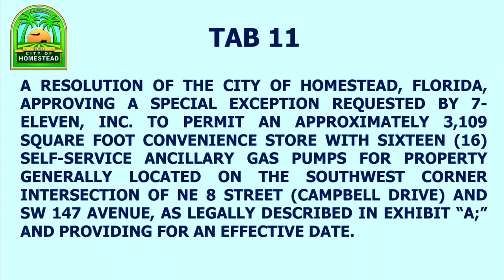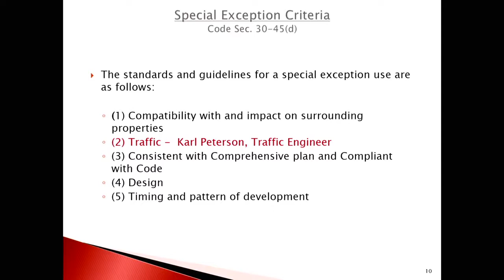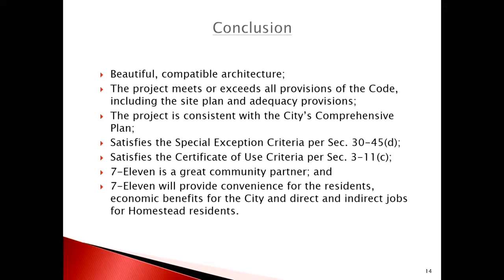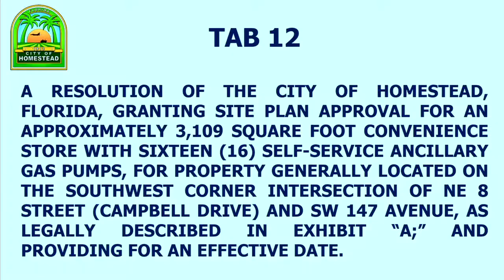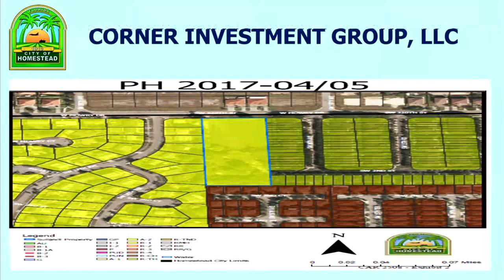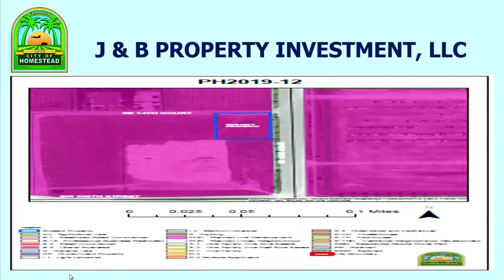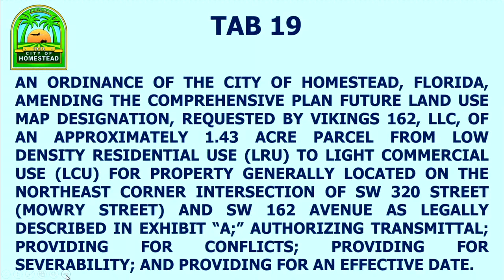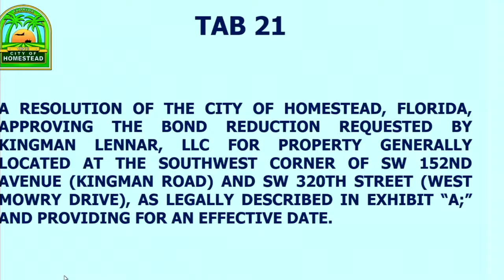10.24.2019 Council Meeting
11:28 TAB 11-13
SPECIAL EXCEPTION TO PERMIT, SITE PLAN, FOR A CONVENIENCE STORE WITH SIXTEEN (16) ANCILLARY GAS PUMPS AND CERTIFICATE OF USE FOR 7-ELEVEN, INC. TO PERMIT THE SALE OF BEER AND WINE

35:45 TAB 14 & 15
SITE PLAN AND TENTATIVE PLAT APPROVAL FOR CORNER INVESTMENT GROUP, LLC

43:18 TAB 17 & 22
SITE PLAN APPROVAL FOR A TOPFLIGHT MANUFACTURING FACILITY
WAIVER OF NON-PERFORMANCE PENALTY FEES FROM “AGREEMENT TO BUILD”

43:44 TAB 18
FINAL PLAT APPROVAL FOR PMG ASSETS SERVICES, LLC

57:29 TAB 20
AMENDING DESIGN GUIDELINES

1:02:41 TAB 21
BOND REDUCTION FOR KINGMAN COMMONS SUBDIVISION

1:04:56 TAB 23
LEGISLATIVE PRIORITIES